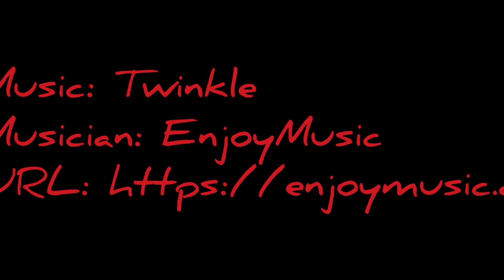Inbal on Ben Shemen, January 30, 2023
ענבוש נותנת בראש בבנשמן